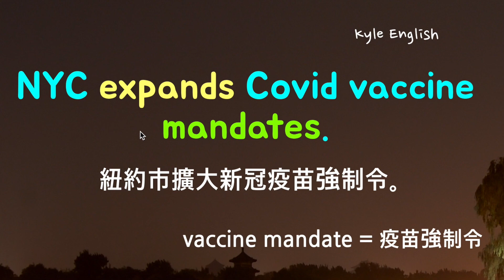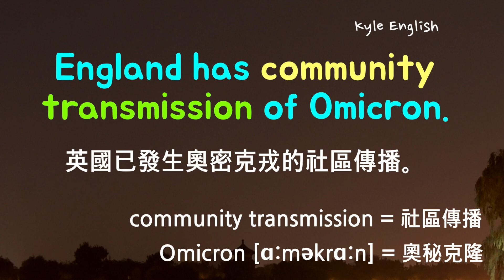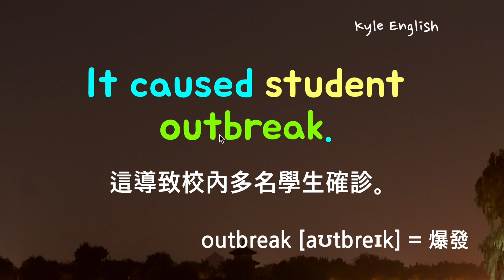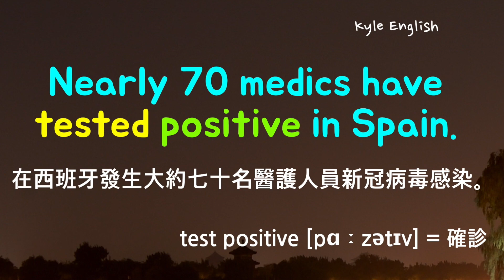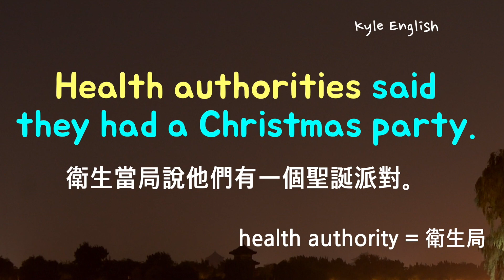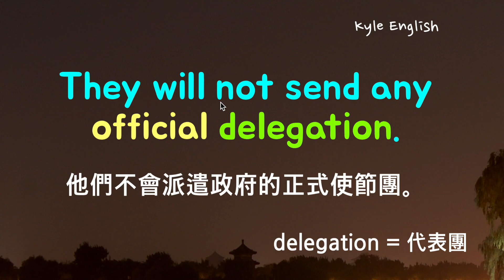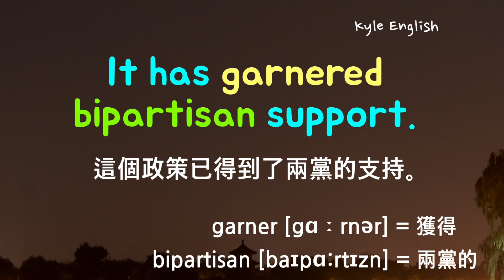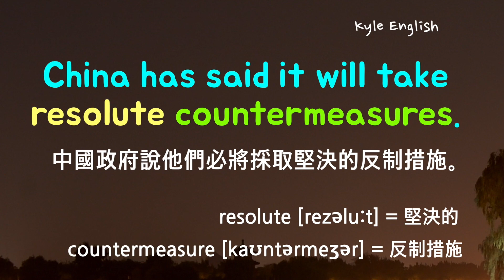基礎英文十句！（疫苗強制令/美國抵制冬奧會）緊跟時事/英語聽力/詳細講解 * 卡爾英文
今天我們學習一下十句我們在生活中常用的實用的英語句子。我們學一學關於疫兩個熱門話題，苗強制令以及美國抵制北京冬奧會的英文。我們還學習一下一些重點英文單字以及文法。